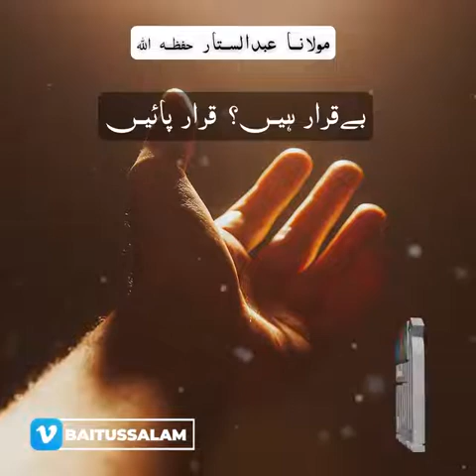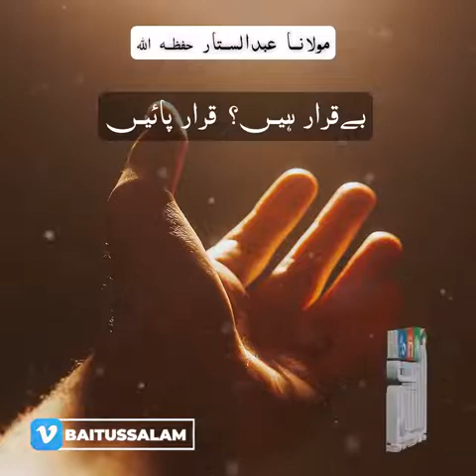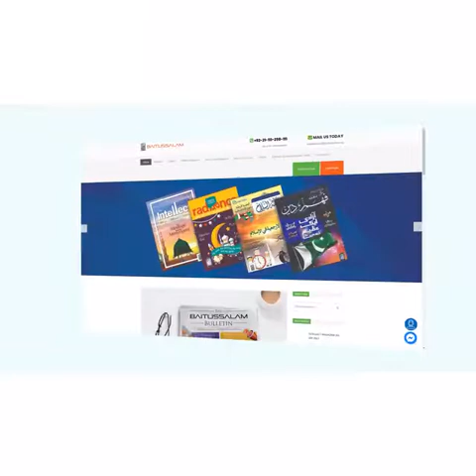"Are you restless? Be Determined" A Short Clip by Maulana Abdus Sattar H.A. at Masjid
"بےقرار ہیں؟ قرار پائیں"

"Are you restless? Be Determined"

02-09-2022